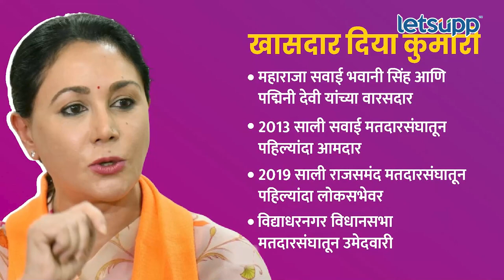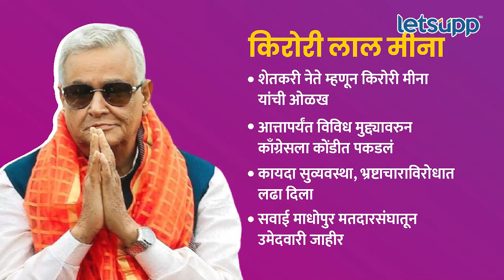Assembly Election 2023 | राजस्थानातही भाजपचा मध्य प्रदेशचाच पॅटर्न! | LetsUpp Marathi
भाजपने मध्य प्रदेशच्या धर्तीवर राजस्थानातही 7 खासदारांना रिंगणात उतरवलंयं. हे खासदार कोण आहेत? या खेळीमुळे निवडणुकीत भाजपला यश मिळेल का? यासंदर्भातील सविस्तर माहिती देणारा व्हिडिओ...